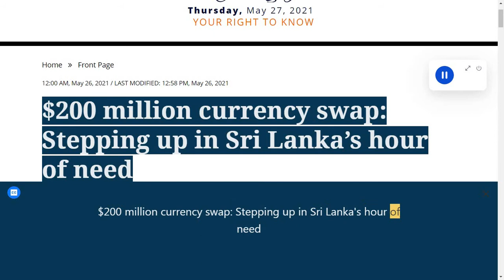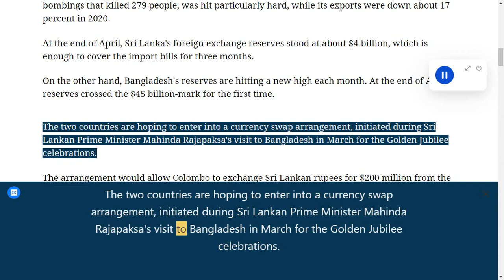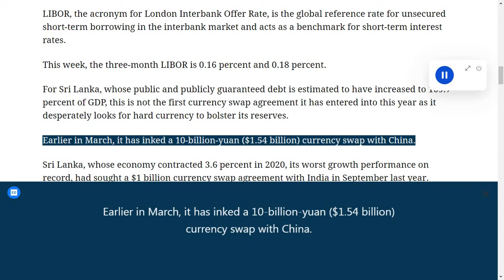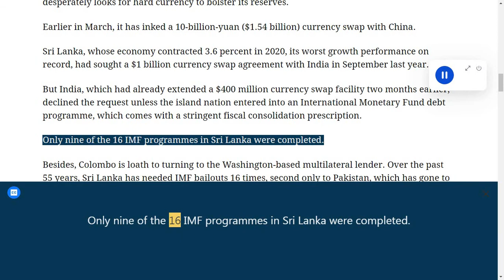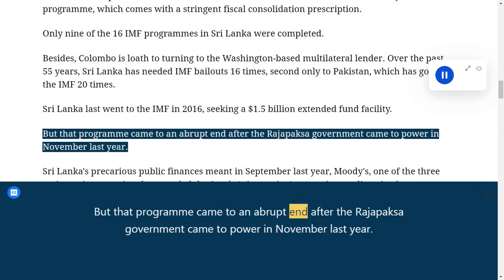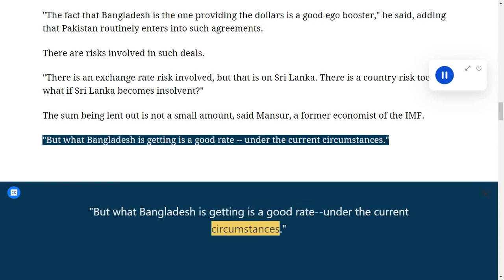$200 million currency swap Stepping up in Sri Lanka’s hour of need DailyStar 26 05 2021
$200 million currency swap  Stepping up in Sri Lanka’s hour of need
-DailyStar